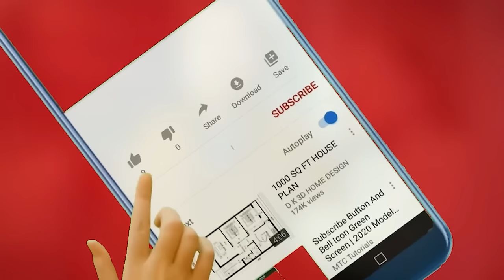Jack Thornton returns to When Calls the Heart Season 11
We're delving into a topic that's near and dear to many of our hearts—the beloved TV series, "When Calls the Heart." I'm sure you've all wondered at some point: Why did Jack Thornton, played by the talented Daniel Lissing, leave the show? And the burning question—will he ever return?

Since its premiere in 2014, "When Calls the Heart" has become a cherished part of our TV time. Set in a quaint coal-mining town in Western Canada, the show has woven a charming tale that has captivated hearts, especially those of us who have seen a few more seasons of life. The characters, the setting, and the romance—all elements that have made this series a true favorite.